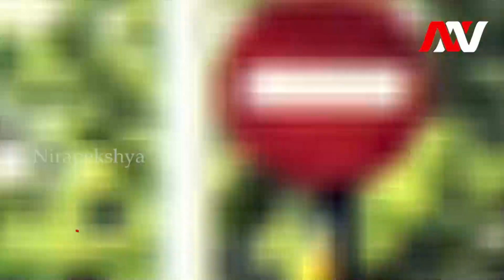Odisha Govt's Big Announcement: Get up to 15 Lakhs for Buying Electric Vehicles || Nirapekshya News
Odisha Govt's Big Announcement: Get up to 15 Lakhs for Buying Electric Vehicles
🔆MORE UDATE🔆